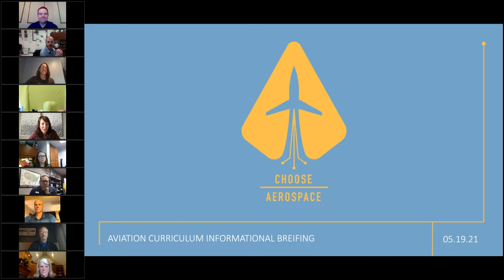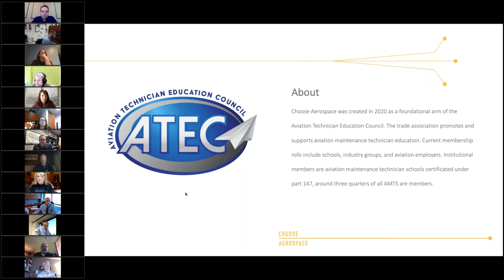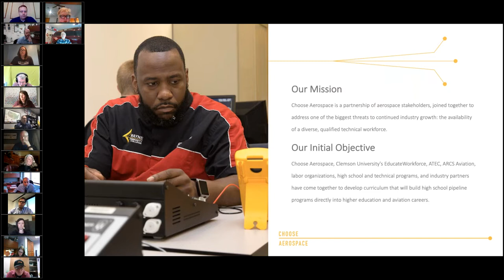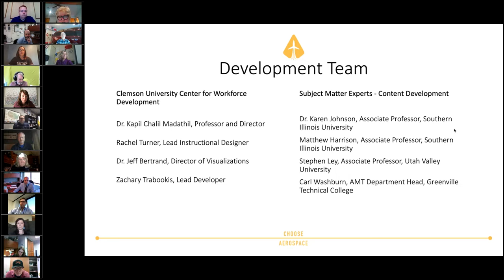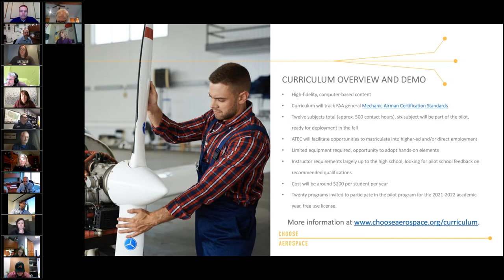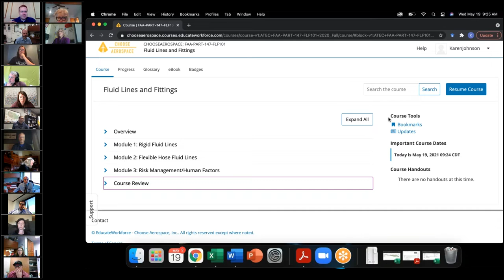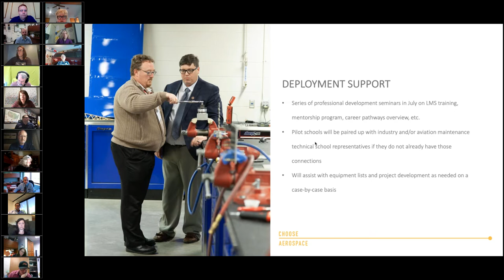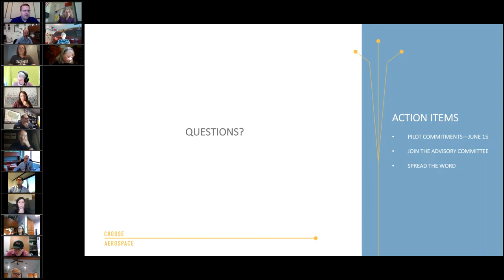Choose Aerospace Aviation Maintenance Curriculum Briefing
On May 19, Choose Aerospace provided a briefing to high schools interested in participating in the field test of its developing aviation technical curriculum.